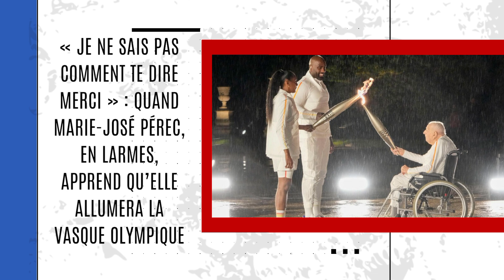quand Marie-José Pérec, en larmes, apprend qu’elle allumera la vasque olympique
« Je ne sais pas comment te dire merci » : quand Marie-José Pérec, en larmes, apprend qu’elle allumera la vasque olympique
Dans un extrait d’un documentaire à paraître mardi prochain, France Télévisions dévoile le moment où Tony Estanguet appelle la triple championne olympique pour lui annoncer qu’elle sera la dernière relayeuse de la flamme.
Le Parisien : Actualités en direct et info en continu

JO Paris 2024
Directs
Tableau des médailles
Résultats

Disciplines(ouvre le menu déroulant associé, appuyer sur esc pour quitter le menu déroulant)
Équipe de France
Vidéos
Newsletter
Rechercher sur Le Parisien
À la une
Jeux paralympiques 2024
En continu
JO Paris 2024
Paris & Île-de-France
Faits divers
Politique
International
Sports
Économie
Futurs
Société
Santé
Culture & loisirs
Météo
En région
Le Parisien Week-end
Le Parisien Étudiant
Le Parisien Jardin
Le Parisien Jeux
Codes promo
Vidéos
Podcasts
Newsletters
Journal
Annonces
Services
Contacter la rédaction

Par Le Parisien
Le 5 septembre 2024 à 13h16
Le 26 juillet au soir, Marie-José Pérec et Teddy Riner portaient la flamme olympique pour ses derniers mètres. Ils avaient été prévenus de la nouvelle dans la journée. Credit: Michael Madrid/USA TODAY Sports/Sipa USA

Réagir

Enregistrer
Il voulait garder le suspense total jusqu’au dernier moment, et même pour les heureux élus. Dans les jours qui ont précédé la cérémonie d’ouverture des Jeux olympiques de Paris, le président du Comité d’organisation des Jeux Tony Estanguet s’était refusé de donner le nom de celui ou celle qui allumera la vasque olympique le 26 juillet au soir, en conclusion de la cérémonie d’ouverture.

Et pendant que Thierry Reboul et Thomas Jolly, les deux chefs d’orchestre de la cérémonie, scrutaient le ciel et les radars météo pour guetter la moindre goutte de pluie, Tony Estanguet faisait usage de son téléphone. Seulement quelques heures avant le début des festivités, il a appelé les deux derniers relayeurs de la flamme olympique, Teddy Riner et Marie-José Pérec.